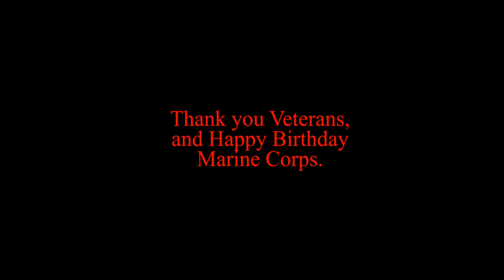My Family's Military Tribute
Recognizing those who have served from my father and mother's side of the family.